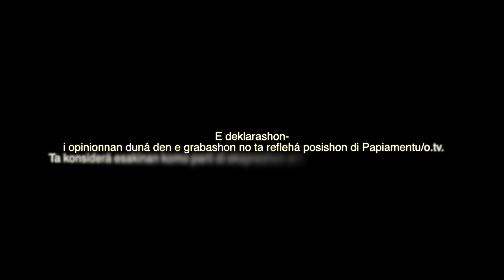MAS K/CANDELA (T1-E1) BARA PA BARA : RICH KALASH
K/Caminda nos artista nan tin bara liber.